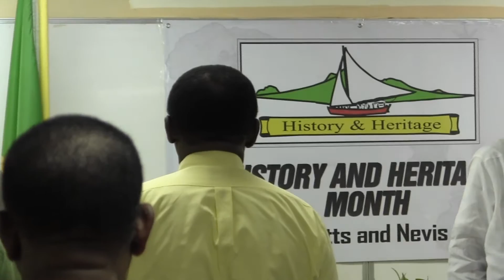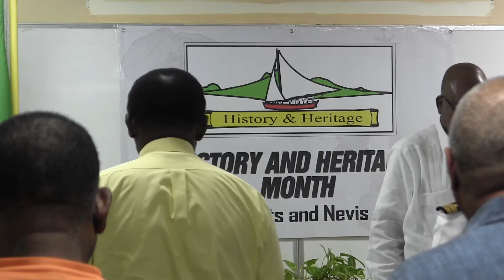History and Heritage Month Lecture @ U.W.I Basseterre 11 February, 2016 (1)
Keynote Address by The Governor General His Excellency Sir S.W. Tapley Seaton. Theme: - "Strengthening Our Commitment to Preserving Our Heritage: Our Arts, Archives and Marine Environment"